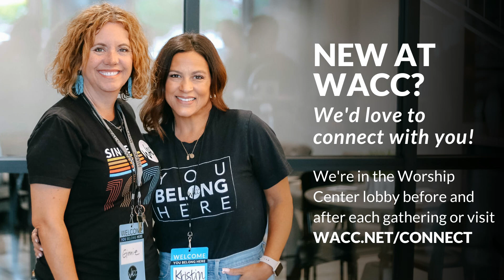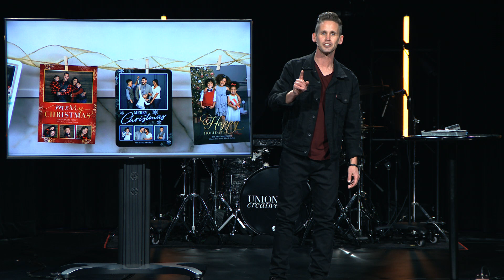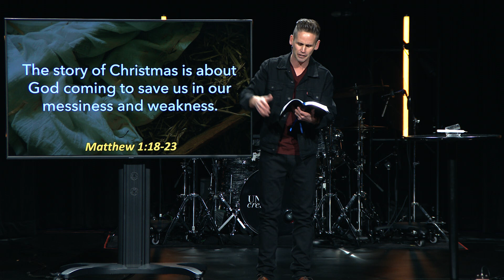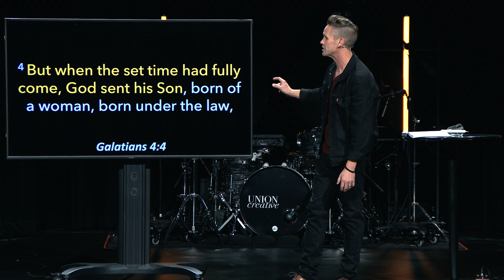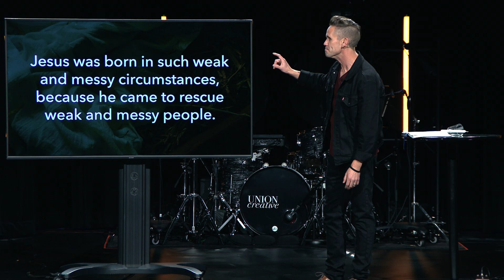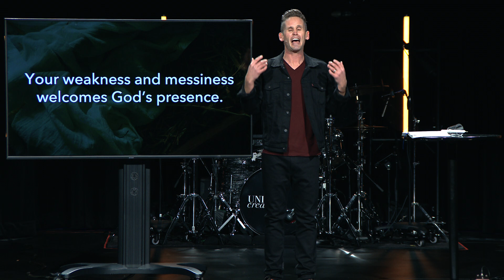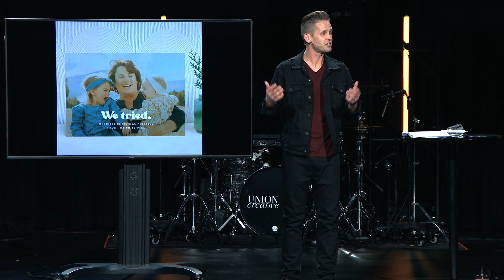12/24/22 - La Luz de la Navidad (Nochebuena)